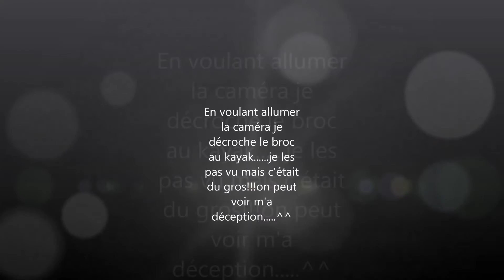Peche du brochet en kayak sur le lac de lacanau